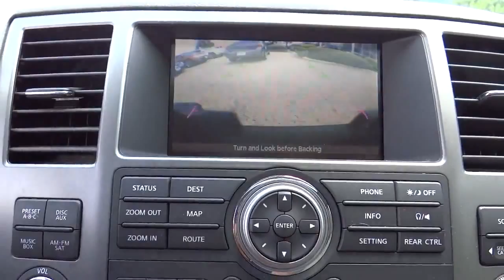2010 Nissan Armada San Antonio, Austin, Houston, Dallas, New Braunfels San Antonio TX I137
2010 Nissan Armada  - Stock#: I13714A - VIN#: 5N1BA0NF6AN607913

Gunn Infiniti
12150 IH-10 West

Includes a CARFAX buyback guarantee** Safety Features Include: ABS Traction control Curtain airbags Passenger Airbag Stability control...How tempting are all the features on this Vehicle: Power locks Power windows Auto Rear air conditioning Climate control...